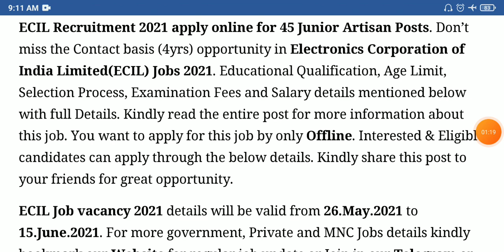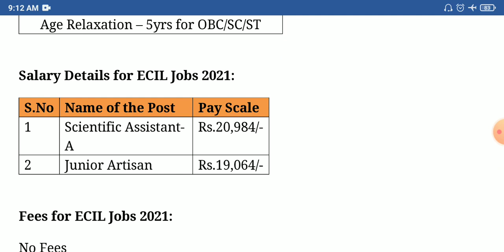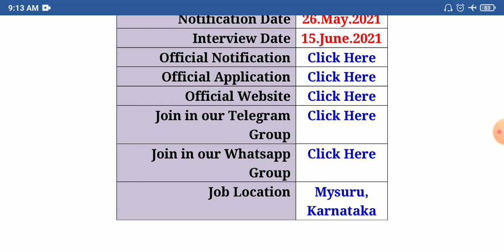எலக்ட்ரானிக்ஸ் கார்ப்பரேஷன் ஆப் இந்தியாவில் வேலை | Central Govt Jobs 2021 | ECIL Recruitment 2021